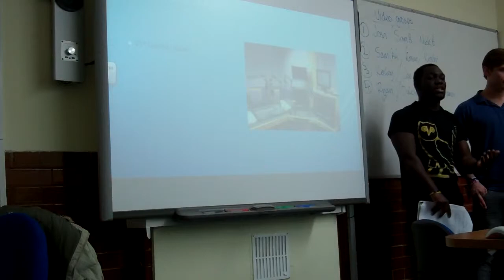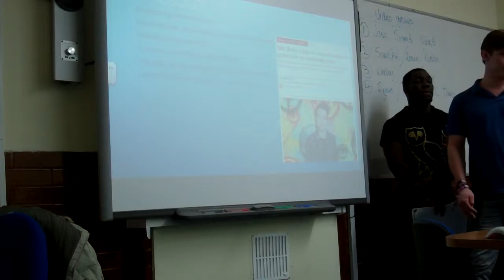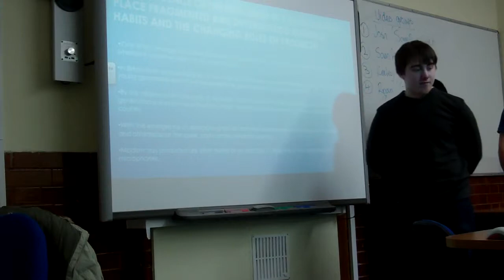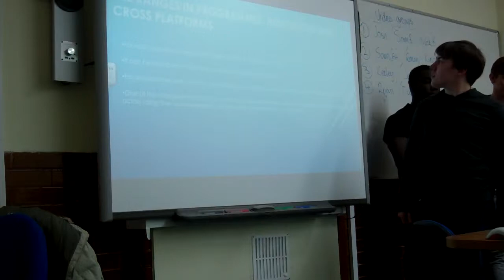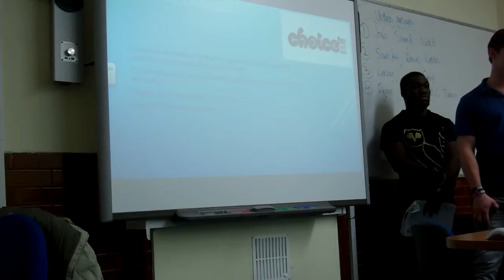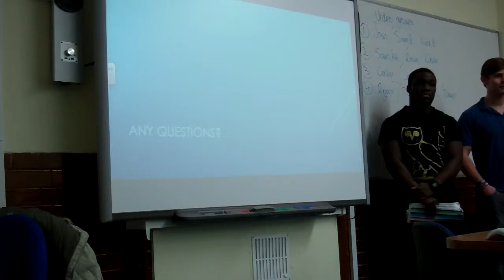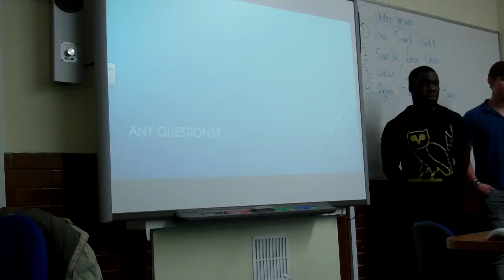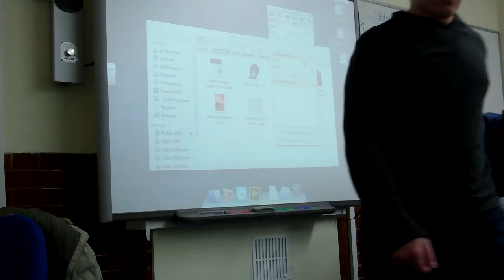Ben Jack and Harry Radio Presentation